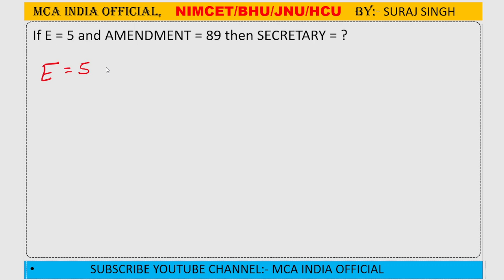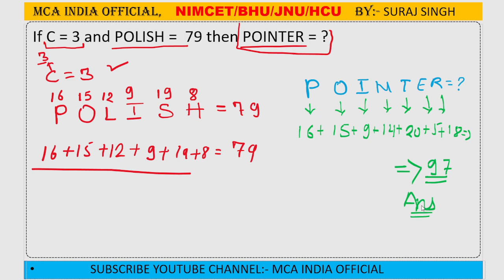CODING DECODING | NIMCET / CUCET / MAH-CET | ALL MCA EXAM | CODING DECODING TRICKS